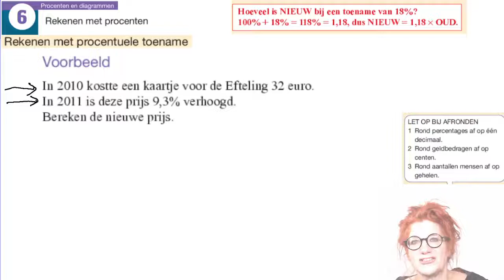Rekenen met procentuele toename. Prijs wordt met 15% verhoogd wat kost het nu.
Rekenen met procentuele toename. Prijs wordt met 15% verhoogd wat kost het nu. Voor mijn (oud)leerlingen van het NGLyceum. De filmpjes zijn bedoeld als ondersteuning van mijn les. Maar zeker ook te gebruiken door andere leerlingen omdat ze wel echt los staan van de les.